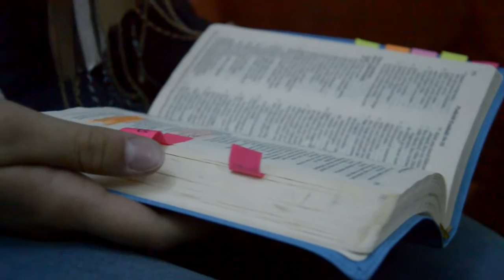Ülistusõhtu 17.aprillil 17.00